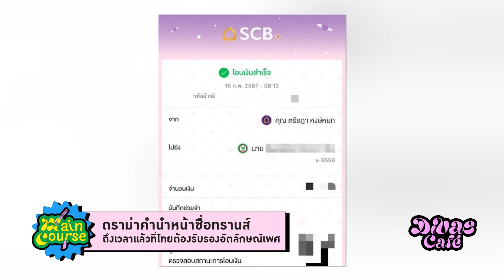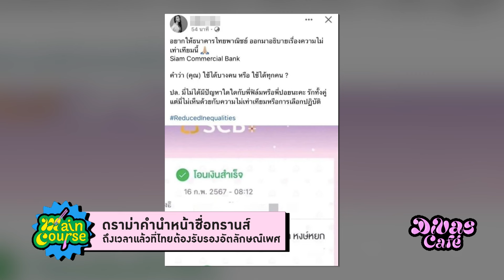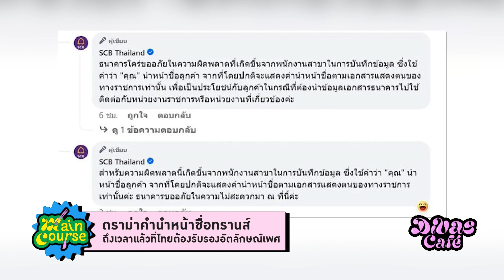เมืองไทยเอายังไงกับอัตลักษณ์เพศ ‘คำผกา’ เถียง ‘แรปเตอร์’ จอแทบแตก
DivasCafe ประจำวันที่ 21 กุมภาพันธ์ 2567

แขก คำผกา เถียงกับแรปเตอร์กลาง Divas Cafe หลังจากโซเชียลไทยเกิดประเด็นดราม่าคำนำหน้าชื่อของ ปอย ตรีชฎา ว่า ทำไมถึงสามารถใช้คำนำหน้าเป็นคุณได้ และทำไมผู้หญิงข้ามเพศหลายคนยังต้องใช้นายอยู่ นำมาสู่ประเด็นการออกกฎหมายรับรองอัตลักษณ์ทางเพศ ที่กำลังเป็นที่ถกเถียงกันอยู่ในไทย